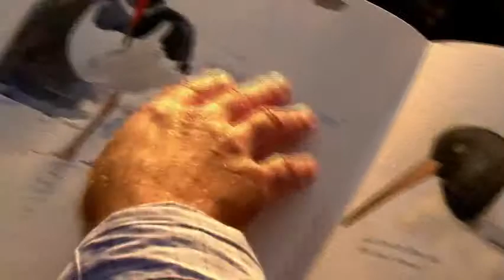Eco Eye Series 8, Programme 3; Item 2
Eco Tourism: Saltee Islands Tania visits Waterford's fishing village, Kilmore Quay and takes a boat journey to one of the world's major bird sanctuaries. Here we also meet Tony Murray from National Parks & Wildlife who is researching the local Grey Seal Colony.